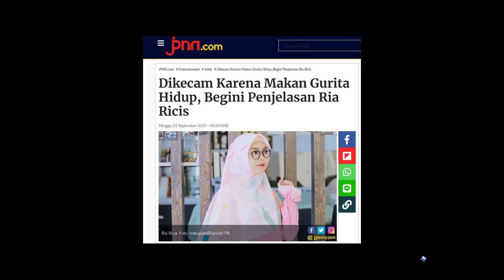Dikecam Karena Makan Gurita Hidup, Begini Penjelasan Ria Ricis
jpnn.com, JAKARTA - Ria Ricis memberi penjelasan terkait video yang dia unggah dalam vlognya saat makan gurita. Di mana sebelumnya Ricis mendapat kritikan tajam dari akun gardansatwa official, karena dianggap menunjukkan kekerasan terhadap hewan...